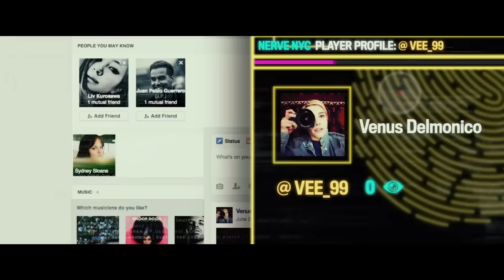NERVE (Trailer español)